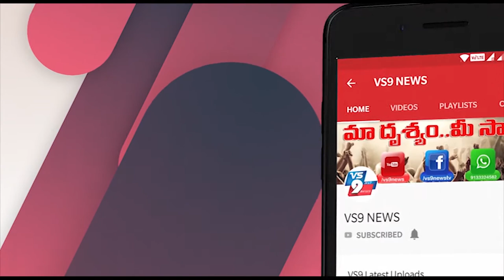అనంతపురంలో కరెంటు చార్జీలు రద్దు చేయాలని మాజీ ఎమ్మెల్యే దీక్ష ||VS9NEWS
Watch:
అనంతపురంలో...
కరెంటు చార్జీలు రద్దు చేయాలని మాజీ ఎమ్మెల్యే దీక్ష...
అనంతపురం జిల్లా తెలుగుదేశం పార్టీ మాజీ ఎమ్మెల్యే వైకుంఠం ప్రభాకర్ చౌదరి.. ప్రభుత్వం మూడు రేట్లు పెంచిన కరెంటు చార్జీలకు నిరసనగా తన నివాసంలో దీక్ష చేపట్టారు. కొరోనా కష్టాల్లో కరెంట్ చార్జీలు పెంచుతారా.. పనులు లేని ప్రజల ఉసురు  తీస్తారా..అంటూ ఆయన మండిపడ్డారు.